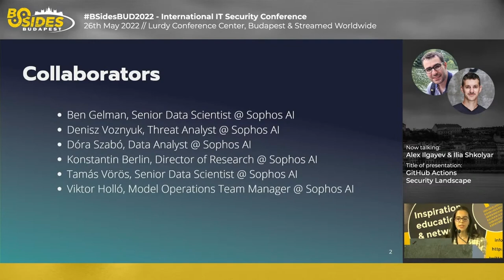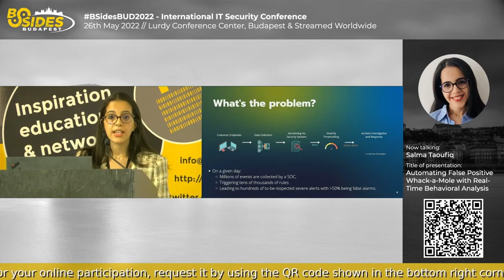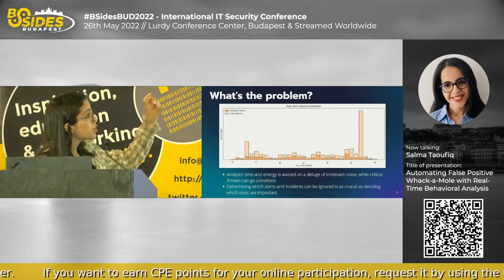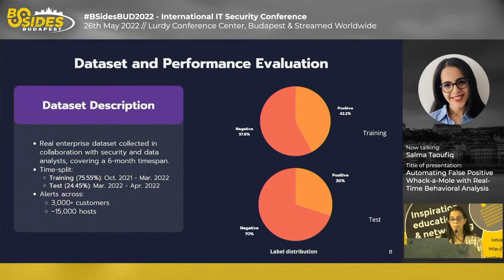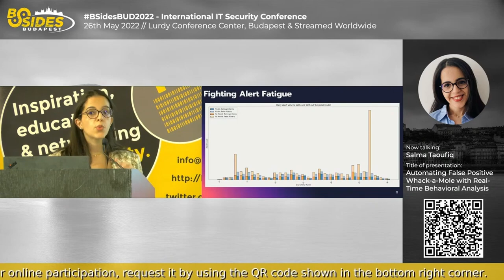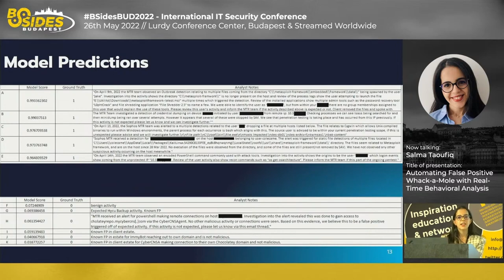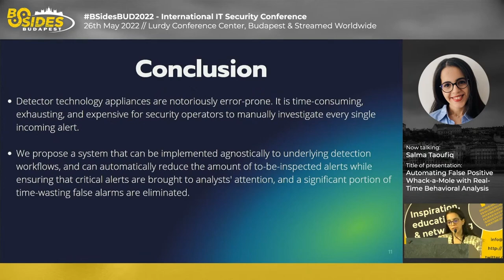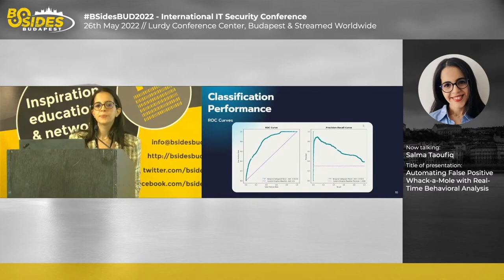BSidesBUD2022: Automating False Positive Whack-a-Mole with Real-Time Behavioral Analytics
This presentation was held at BSidesBUD2022 IT security conference on 26th May 2022.

Salma Taoufiq - Automating False Positive Whack-a-Mole with Real-Time Behavioral Analytics

Security Operations Centers (SOCs) strive to provide an infallible line of defense to their customers against targeted attacks and malware lurking in the cyberspace.
For that, several security sensors are used to flag any suspicious activity, ensuring that even needle-in-the-haystack attacks are caught. However, not every suspicious event is truly malicious. As such, these detectors can quickly generate an overwhelming influx of alerts for SOC analysts to inspect. Thousands of alerts to manually sift through every single day, out of which only a minute proportion constitutes true relevant alerts that require action. In an endeavor to help analysts strike a balance between thoroughly protecting their customers and controlling the alerts firehose, we present a lightweight system that automates this grueling process. It triages critical alerts while filtering out false alarms.
Our approach leverages the historical context around alerts across the underlying heterogeneous detector technology and serviced organizations. Using these signals, the model automatically filters out more than 52% of the noisy false alerts daily compared to the existing manual workflow, while successfully prioritizing more than 90% of the true critical alerts and bringing them to analysts’ attention.